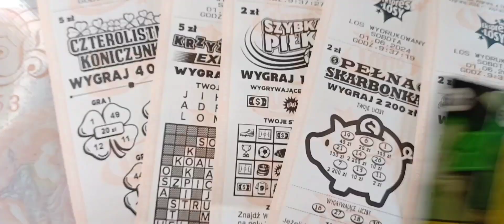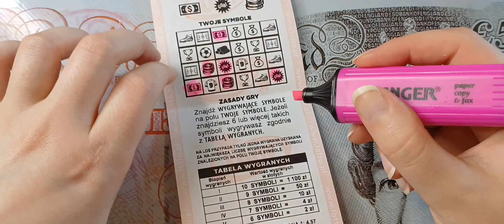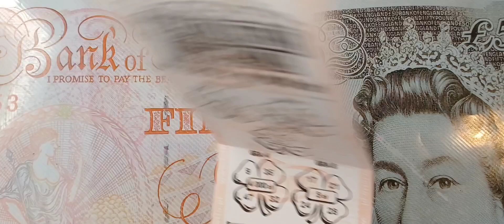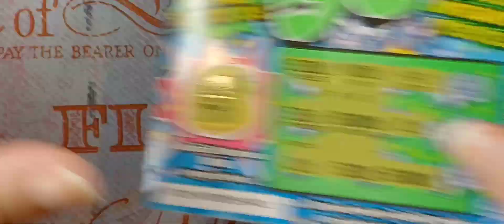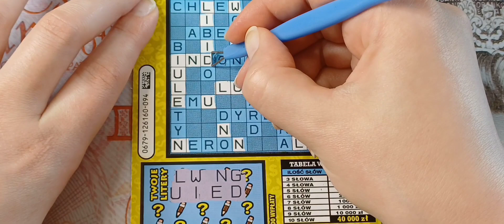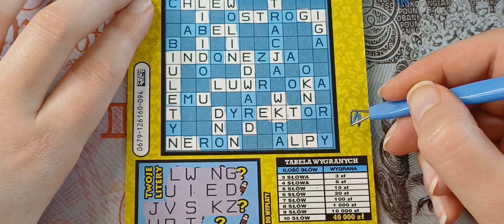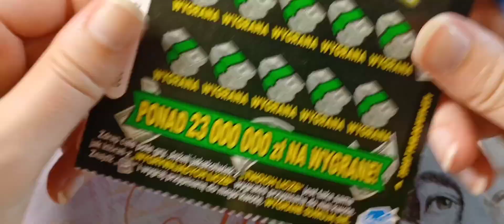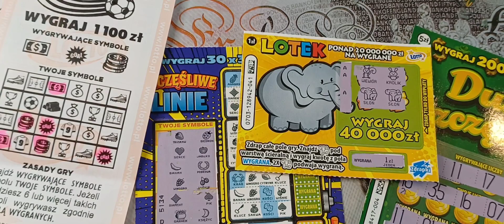Dzień dziecka czyli Nas Wszystkich, może spóźniony ale niczego sobie 🤣 niech kasa do Was leci 💸🖤💸💸